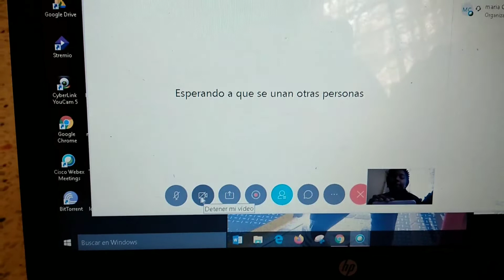Cómo utilizar webex 🐶🐱🐨🦊🐯 Cómo usar WEBEX para una clase? 💻 TECNOLOGÍA ▶Primero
🐶 TEMA: ¿Cómo usar WEBEX para una clase?
Diviértete con las actividades HOMESCHOOLING.
Asignatura: 💻 TECNOLOGÍA
Para estudiantes de ▶Primero  de Educación Básica 【PRIMARIA】 TEMA/CONTENIDO :
Utilidad de Webex.

OBJETIVO :
Enseñarte las funciones de la aplicación Webex, para qué sirve, cómo funciona y qué hacer en ella. ⌨️🖥️📲💻

INICIO :
 Se inicia la clase dándote un saludo 👋🏾 y dando la buena noticia 🥳 de poder vernos y escucharnos por medio del PC o del celular.
Te preguntarás ¿Para qué sirve Webex??
Bueno, sirve para comunicarnos con las personas que queramos, desde el lugar que nos encontremos.
Las ventajas de usar Webex, es que nos podemos ver y escuchar, todos al mismo tiempo.

DESARROLLO :
Para entrar a la reunión con la teacher Mafe, necesitas únicamente entrar al link, después de haber descargado Webex. Te recuerdo el link:
Mantén este link en un lugar que puedas buscarlo fácilmente.
¿Qué otras cosas se pueden hacer en Webex??
Jugar.
Hacer concursos.
Enviar mensajes de texto a todos los reunidos o a una persona en especial.

FINALIZACIÓN :
 Te explico la utilidad de los íconos, uno es el de la cámara, el otro es el del sonido, debes mantenerlos activos para poder vernos y escucharnos.

Si quiere ir a otro grado elige el link:
【PREESCOLAR】